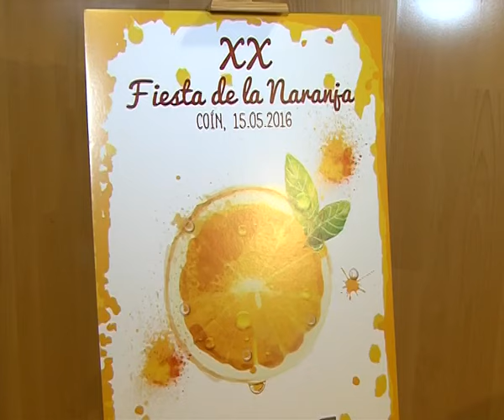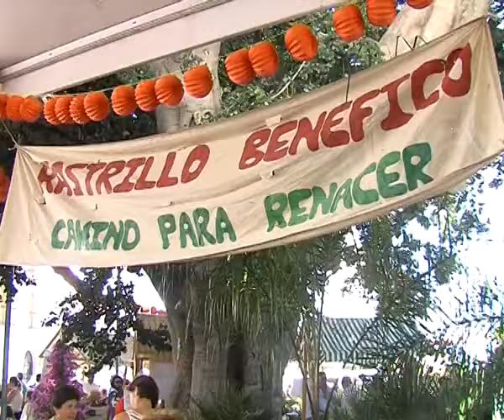XX FIESTA DE LA NARANJA 110516 NOT1